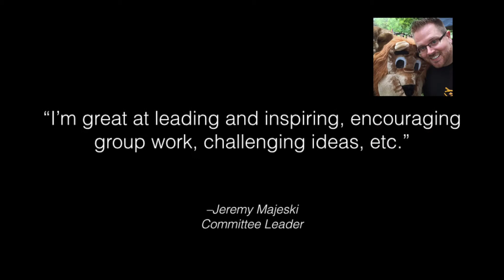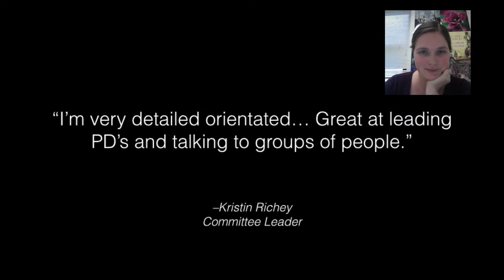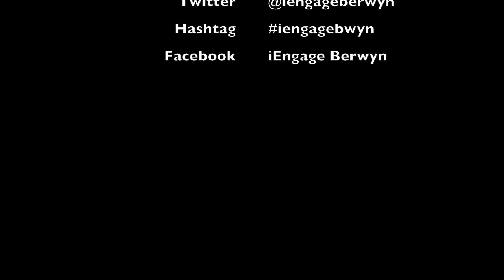Introducing iEngage Berwyn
This video gives an overview for South Berwyn School District 100's 1st Annual EdTech Conference, iEngage Berwyn, 5/8/15- 5/9/15.